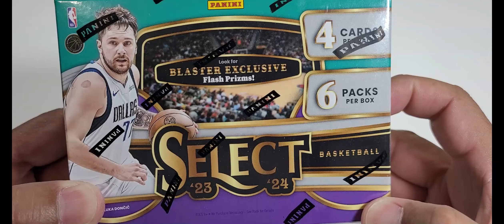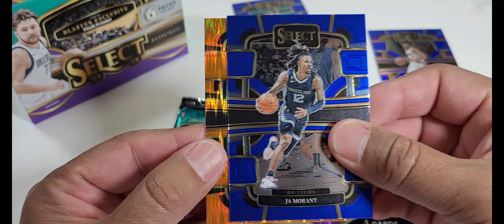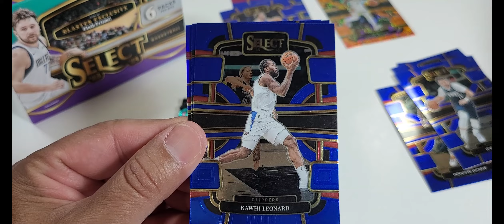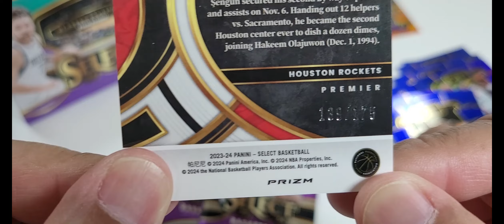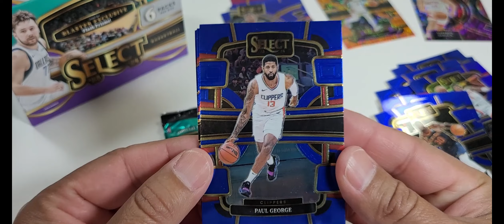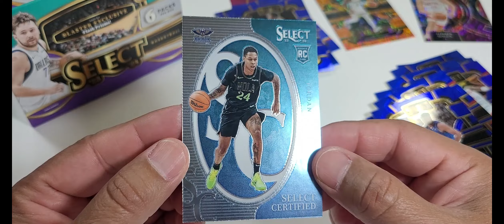SELECT Basketball 23-24!